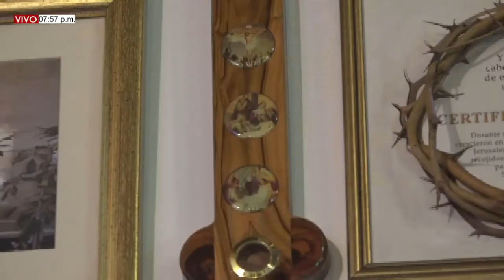EUCARISTÍA DOMINGO (10/10/2021) PBRO. JEAN CARLOS YEPES Y PBRO. CARLOS CARVAJAL